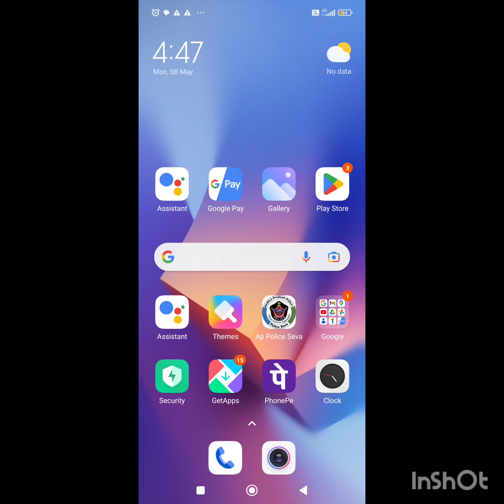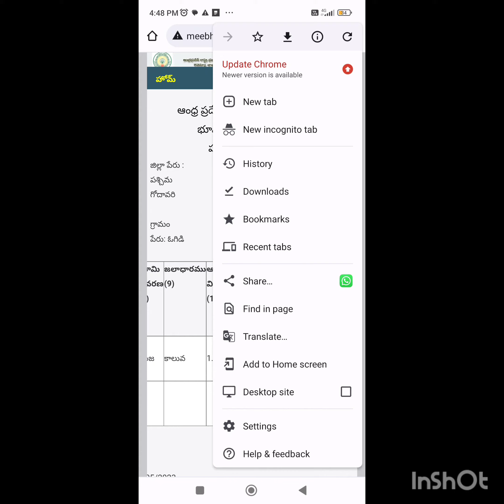HOW TO DOWNLOAD FIELD (POLAM)ADANGAL